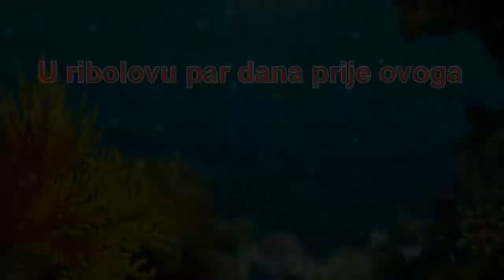Macrel float fishing // Ribolov Skuše na plovak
Opis pribora potrebnog za lov skuse pogledaj ispod !

Ribolov atlantske skuse tehnikom plovak

Kao mamac koristeni fileti haringe 2-5 cm duzine i aledjeni skampi sa ljuskom
Mjesto lova luka Grenå - Danska
Pribor potreban za lov skuse:
Osnovna struna 0.25
Predvez flourokarbon duzina 30 cm / debljina 0,20 mm
Udica broj 4 - 6 dugog vrata
Plovak propusni ili fiksni 6 - 15 grama (u zavisnosti na kojoj daljini i dubini se lovi)
Bistro